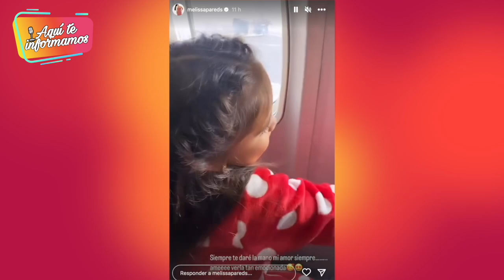Hija del ‘Gato’ Cuba viaja por primera vez con Melissa Paredes y Anthony Aranda al extranjero